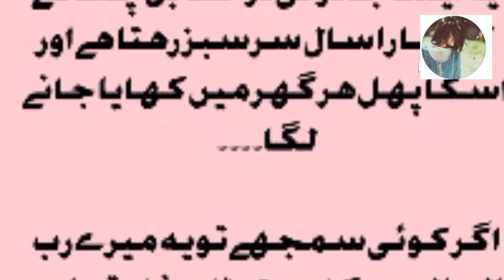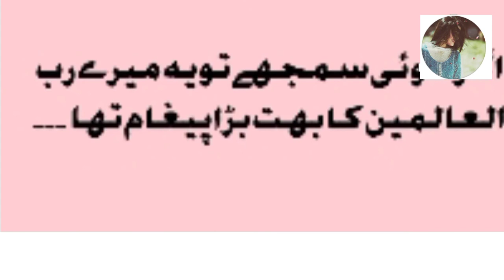True Story Of A Daughter urdu Hindi stories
Is video mn aik Sachi Kahani ap logon k sath share ki ha umeed krti hon k ap ko psand aay gi@